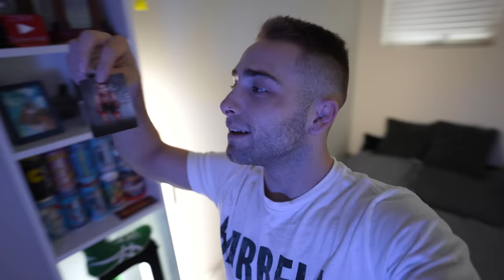SUPER DUCK to Win the Wrestling Tournament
The best I've wrestled in a wrestling tournament in a long time!

Shop G FUEL energy BLACK FRIDAY sale here!

Intro 00:00 - 00:09
Where I'm Wrestling 00:09 - 01:05
Recovery 01:05 - 02:20
Breakfast 02:20 - 03:20
G Fuel SALE 03:20 - 03:48
Traveling 03:48 - 04:20
Post Workout 04:20 - 05:08
Tournament Start 05:08 - 05:48
Round of 32 05:48 - 09:35
Round of 16 09:35 - 14:37
Quarterfinals 14:37 - 18:44
Semifinals 18:44 - 24:00
Finals 24:00 - 29:05
Final Thoughts 29:05 - 30:39